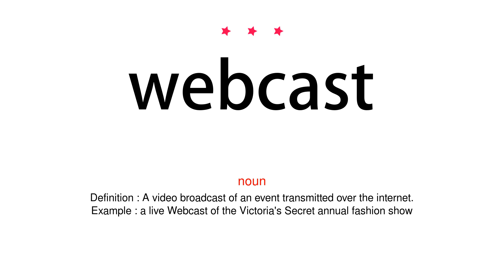How to pronounce webcast - Vocab Today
The pronunciation of the word webcast in Amercian accent is demonstrated in this video. If the word is from another language, such as brand name, it will be pronounced in its original language. Based on the word frequency, this is of 3 stars difficulty.

The word webcast has the following meanings:
1. (noun)
Definition : A video broadcast of an event transmitted over the internet.
Example : a live Webcast of the Victoria's Secret annual fashion show
2. (transitive verb)
Definition : Broadcast (an event) on the internet.
Example : services from St John's are webcast once a week